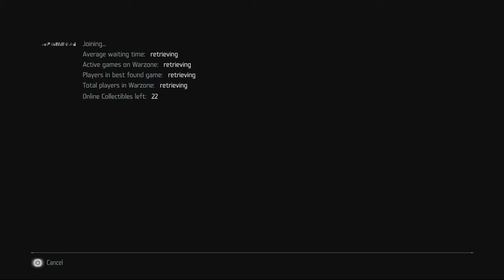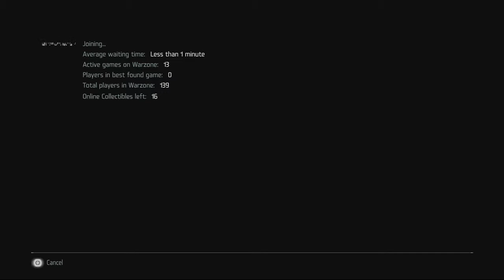Killzone Shadow Fall Multiplayer Game 24: Classic Warzone at the Canyon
This is online gameplay of Killzone Shadow Fall on the PS4 with live commentary.